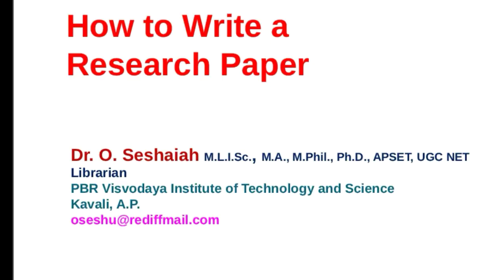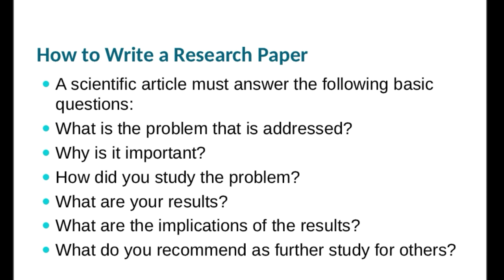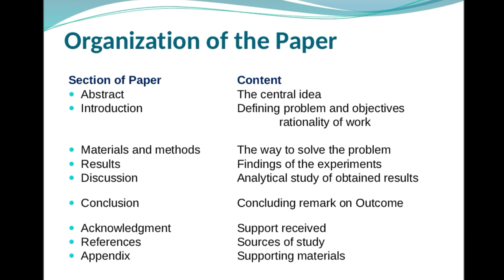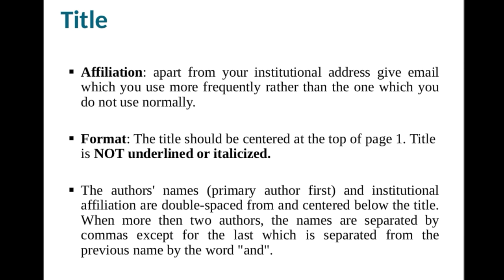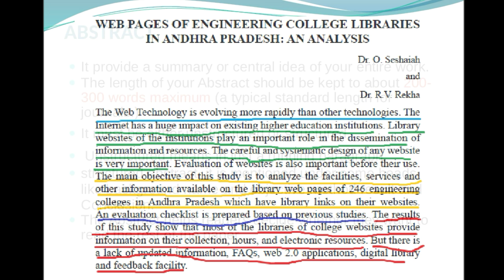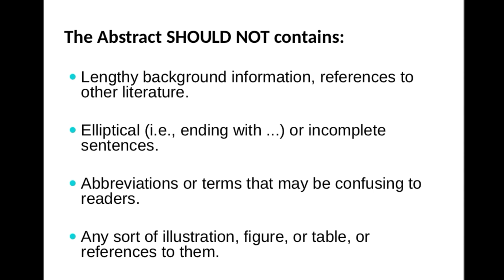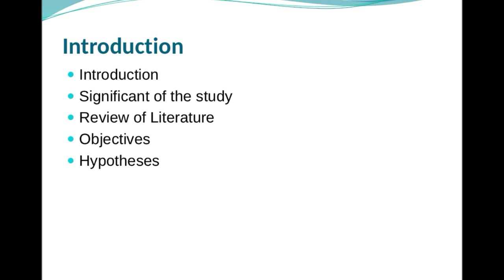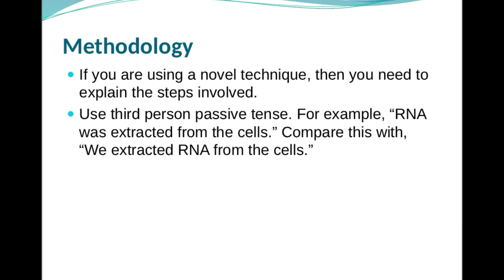How to Write a Research Paper Part-1 I Journal Paper I Seshu Creations I In Telugu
How to Write a Research Paper I Journal Paper I In Telugu I Seshu Creations
In this video, you can learn how to write a paper. what are the components in a paper journal paper or conference paper or book chapter. it also explains  tips for write a good paper.
music courtesy: Music: This is life
URL: InShot

URL: InShot
References:
1.  Dowdall, Michael. (2016). How to write a research article to submit for publication.
2. Writing a research article: advice to beginners. (2004). International Journal for Quality in Health Care (Editorial). 16 (3), pp. 191–192.
3. Sleeman, David . (2021). HOW TO WRITE AND PUBLISH A RESEARCH PAPER IN 7 STEPS.
4. How to Write and Publish an Academic Research Paper 101 Tips. JournalPrep.com
5. Twenty Steps to Writing a Research Article.
6. What is a research paper?
7. by Vijayakumar, K. P. Writing Scholarly Papers
8. Borja A, Writing the first draft of your science paper — some dos and don’ts,
10. Maxim S. Pshenichnikov, Academic skills,
11. Writing for Scholarly Journals, Publishing in the Arts, Humanities and Social Sciences,